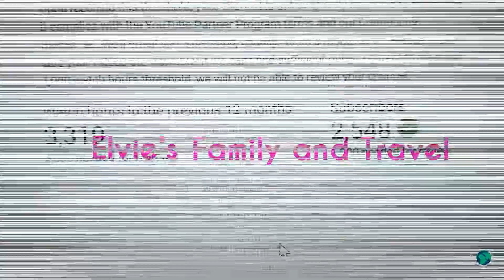4,000 WATCH HOURS REACHED TODAY! VLOG#62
SO HAPPY I REACHED 4,000 HOURS TODAY! VLOG#62
Before i  post my  last Korea vlog, i just want to post this first because today i finally got 4,000 watch hours. Just waiting for Youtube  to approve it.
Yesterday, Zion Health sent me a product for me to try it and i'm excited to do the review . Please watch out for that video anytime in May !

Camera - go pro hero 7 , samsung S 10 plus , canon g7x , dji osmo pocket

zionhealth Thank you..